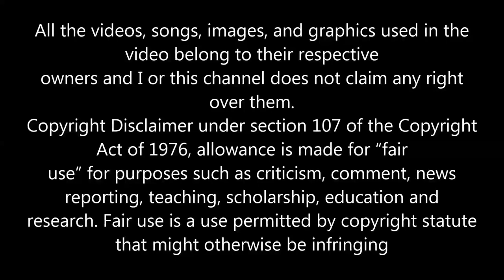TONY MAHONEY TRUE TRUE LOVING